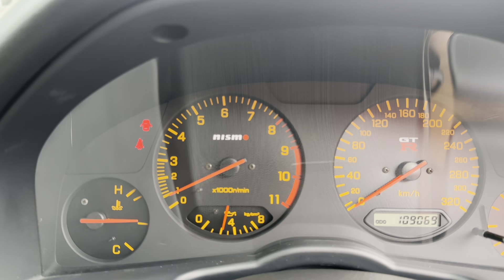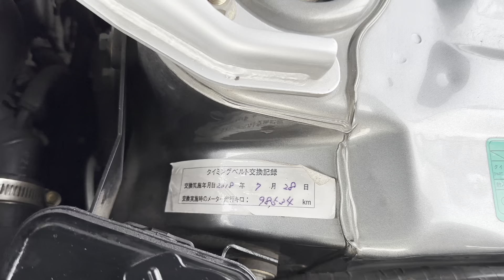DEFEND GRAPHICS！SKYLINE GT-R VspecⅡ Sparkling Silver！BBS Wheels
平成13年式１月
SKYLINE GT-R VspecⅡ
スパークリングシルバー
109,100km $
(NISMOメーター交換記録簿あり)
修復歴なし
キレイな車両です

●NISMOフロントバンパー
●NISMOリアアンダースポイラー
●NISMOフルスケールクラスター(黒)
●NISMOスペックプロマフラー
●BBS18インチホイール

2001 model year
January
SKYLINE GT-R VspecⅡ
Sparkling Silver
109,100km $
(NISMO meter exchange record book is available)
No repair history
Beautiful vehicle.

One owner
NISMO Front Bumper
NISMO rear under spoiler
NISMO full scale cluster (black)
NISMO Spec Pro Exhoust
BBS 18-inch wheels